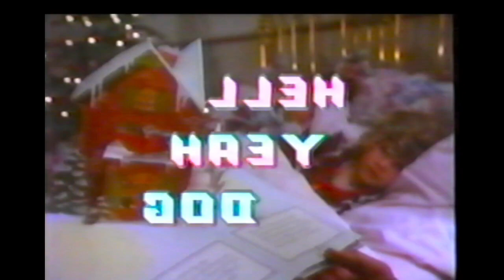YDHWM 4466 Fake Christmas Eve 221210 Saturday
We intended to go to TCTV today and record an episode of Instant TV, but we forgot about it and now it's a regular episode of the program... But not entirely, for our viewers on cable television this episode will air at 11:30pm on Christmas Eve! We've had a lot of different airtime variations over the years and now we're broadcasting the new episodes on TCTV Channel 22 on a 2 week delay (although I don't know if anyone has noticed).

We used to pretend that we were recording in the future and confuse people by telling them it was actually Christmas on the day that we were recording a week earlier. Then on Christmas day we would say "Happy New Year!" Now we simply agknowlege the situation and try our very best to live in the present moment. What else can you do?

YDHWM is a daily public access TV show based in Thurston County, WA that began on September 19, 2010. We're live on YouTube every day and air locally on TCTV cable channel 22 every night at 11:30pm and 2am. You can be a part of the show by calling the phone number or check out YDHWM.com to find other ways to participate.

day: Saturday
date: December 10 2022
tape: